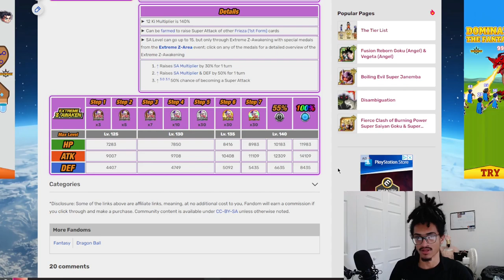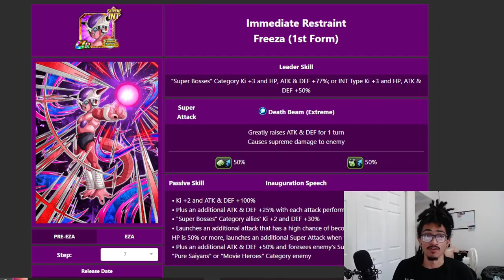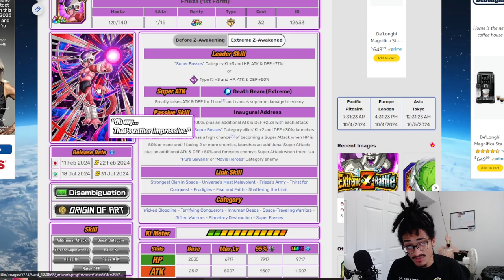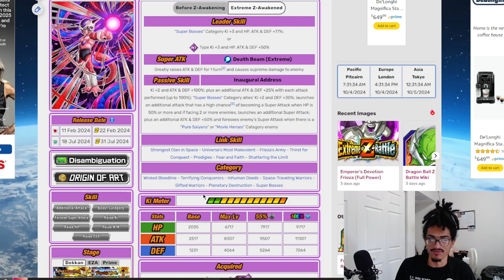Just Run INT Golden Frieza. ➤ [Unit Review] [DBZ: Dokkan Battle]